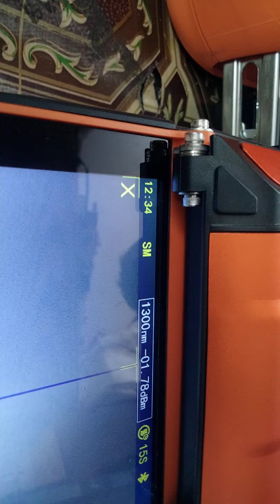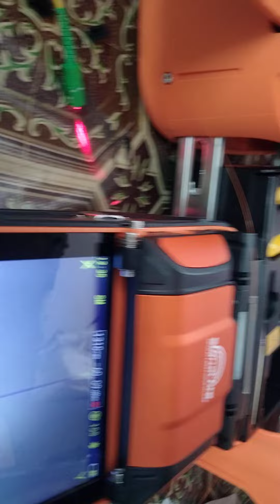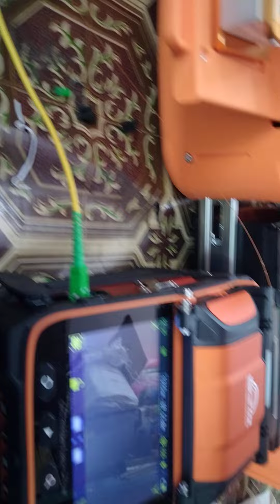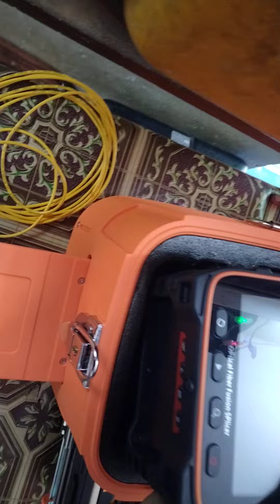how to operate AI9 Signal fire splicing machine in hindi part 2